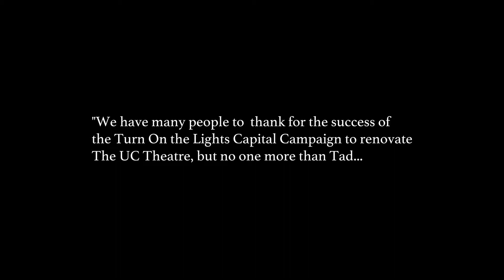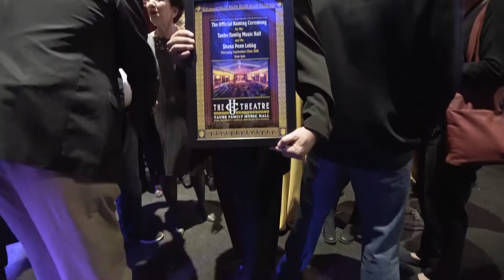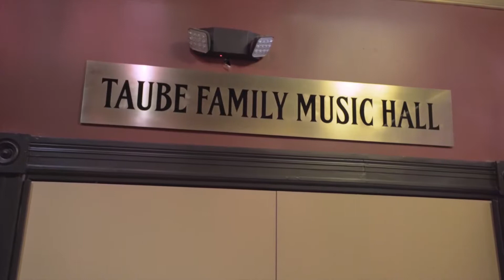The UC Theatre Taube Family Music Hall Naming Ceremony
The official ceremony of the naming of the UC Theatre after Tad and Dianne Taube and family. In October 2016 the UC Theatre unveiled it's full name with the addition of Taube Family Music Hall and the Shana Penn Lobby.